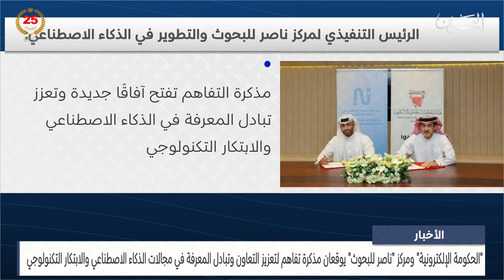البحرين مركز الأخبار : الحكومة الإلكترونية ومركز ناصر للبحوث يوقعان مذكرة تفاهم 27-05-2024